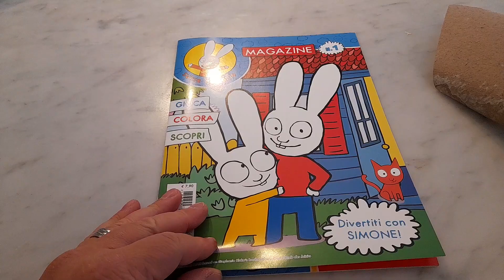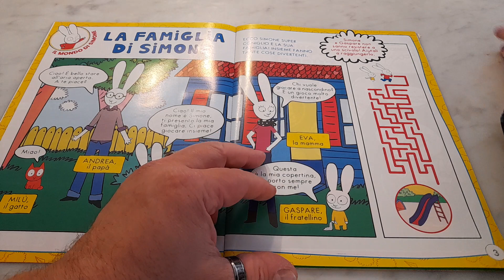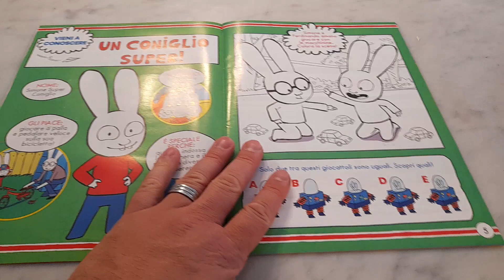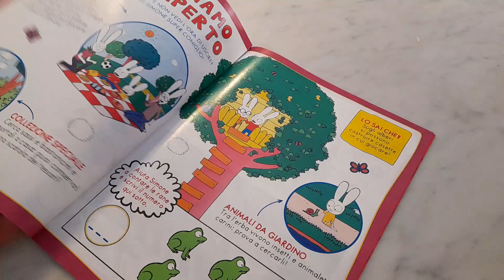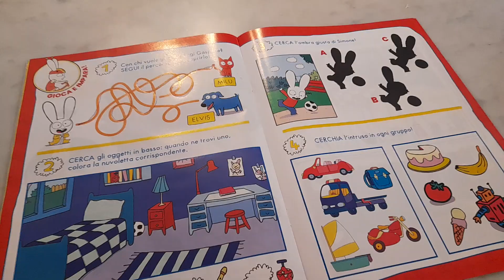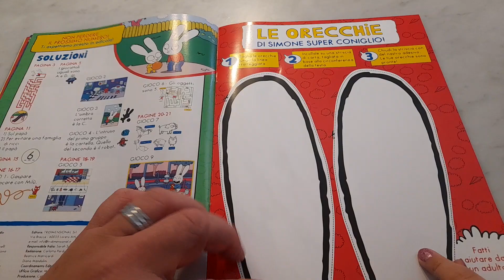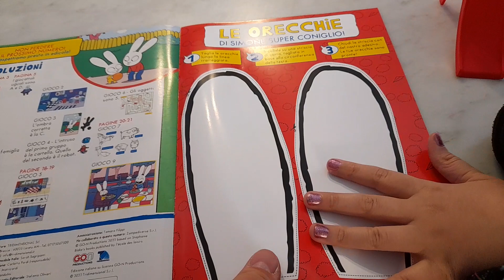Simone Super Coniglio - Magazine N° 1 + Simone e lo scivolo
Descrizione
È in edicola il primo numero del nuovissimo magazine ufficiale di Simone Super Coniglio! Con tanti fantastici giochi, un’avventurosa storia da leggere e attività creative per far divertire i piccoli lettori!

E in più con la rivista una fantastica sorpresa: il personaggio di Simone e lo scivolo per giocare!